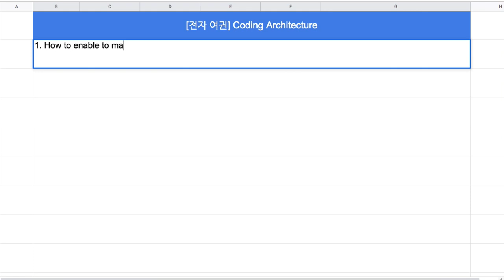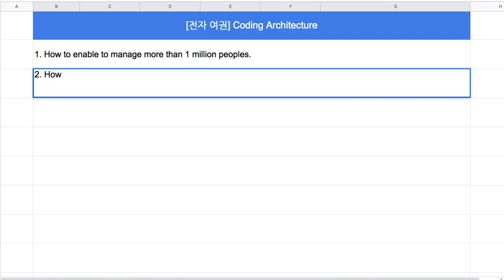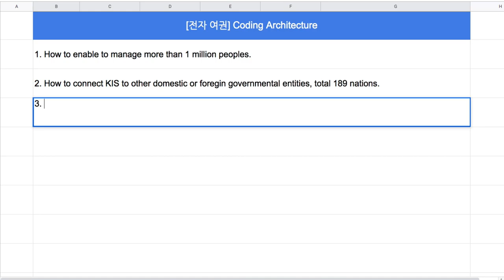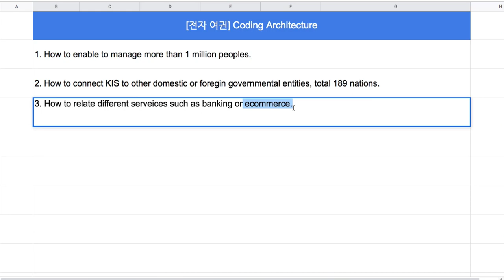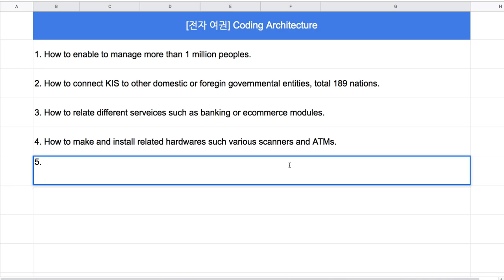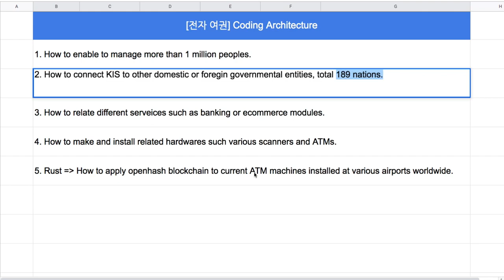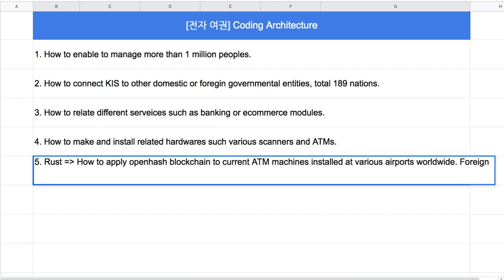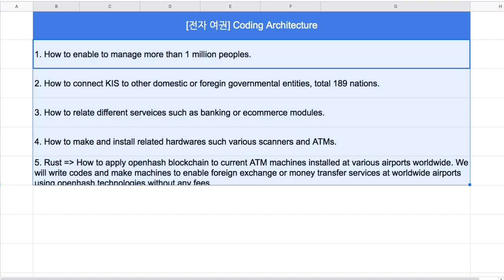[전자 여권] 14 - 코딩 모듈